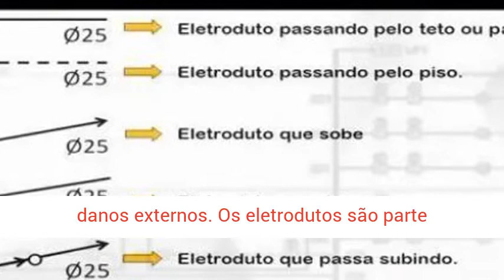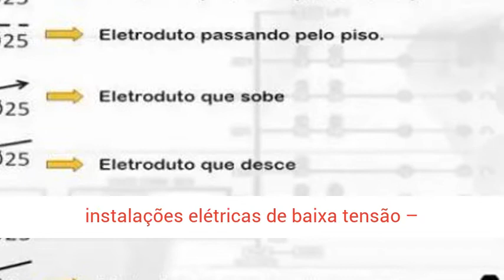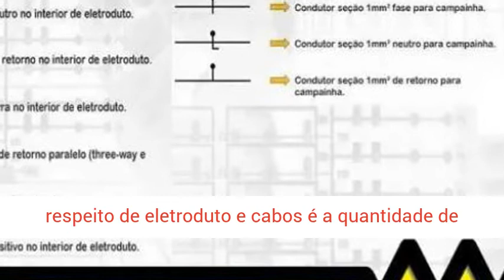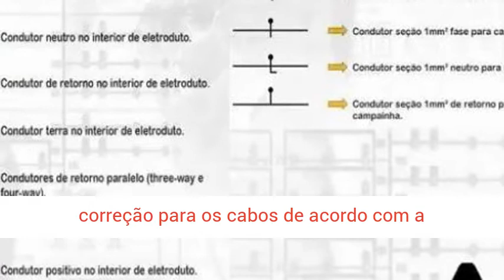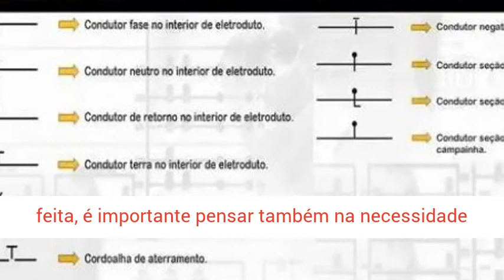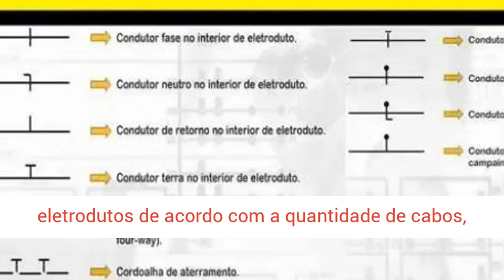Quantos cabos cabem em um Eletroduto?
Quando o tema é projetos elétricos é muito comum surgirem dúvidas como por exemplo, quantos circuitos pode passar no mesmo eletroduto? Quantos cabos cabem em um eletroduto? Tem quantidade máxima de circuitos ? Neste artigo vamos mostrar quantos cabos podem ser passados por um eletroduto.

Eletrodutos
Os eletrodutos são responsáveis por armazenar os condutores elétricos pelas paredes, piso e teto da construção civil, protegendo os cabos contra danos externos. Os eletrodutos são parte importante da infraestrutura da instalação elétrica, mesmo que não necessitem de eletricidade para serem úteis, representa uma parte relativamente barata da instalação elétrica.

Nos projetos elétricos os eletrodutos podem ser representados com diversas simbologias, como eletrodutos que passam pelo chão, teto e paredes, se os eletrodutos estão subindo ou descendo em uma parede por exemplo. Informando até o diâmetro dos eletrodutos tanto em milímetro quanto em polegadas. Observe na imagem abaixo as devidas simbologias para eletroduto.

Existem diferentes tipos de eletrodutos e para cada tipo de eletroduto existe uma NBR específica. Mas existem basicamente três normas importantes sobre os eletroduto:

NBR 15465 Sistemas de eletrodutos plásticos para instalações elétricas de baixa tensão – Requisitos de desempenho
NBR 5597 Eletroduto de aço-carbono e acessórios, com revestimento protetor e rosca NPT Requisitos
NBR 5598 Eletroduto de aço-carbono e acessórios, com revestimento protetor e rosca BSP Requisitos
Nas instalações elétricas residências o eletroduto mais utilizados é o tipo flexível corrugado por ter uma ótima maleabilidade, geralmente fabricados em material PVC ou similar.

Condutor
Outro componente fundamental para infraestrutura da instalação elétrica que são protegidos por eletrodutos são os condutores. Os condutores elétricos que são mais conhecidos como cabo ou fio, são responsáveis por conduzir a corrente elétrica e interligar os componentes e dispositivos elétricos. Os cabos podem ter diferentes aplicações na instalação elétrica e existe a devida simbologia para todos os tipos de condutores

Taxa de ocupação Eletrodutos
Uma dúvida muito comum entre os eletricistas a respeito de eletroduto e cabos é a quantidade de cabos que podem passar em um eletroduto. Quanto mais cabos e circuitos passarem no mesmo eletroduto mais calor vai ser gerado ali dentro.

Calor é um fator muito importante nas instalações elétricas, à medida que o calor vai aumentando dentro do eletroduto a capacidade de corrente elétrica dos cabos vai diminuindo, ou seja, se aumentar o número de cabos e circuitos dentro do eletroduto a seção dos cabos também deve aumentar para compensar a perda de capacidade de condução de corrente elétrica.

A norma NBR 5410 tem uma tabela que mostra o fator de correção para os cabos de acordo com a quantidade de circuitos que está passando no mesmo eletroduto, é a tabela 42. Na tabela não existe um limite de circuitos ou cabo multipolares por eletroduto.

Porém, os eletrodutos têm limite de espaço, pois ao colocar cabos mais finos no eletroduto o número de circuitos e cabos podem ser maiores, mas isso depende do dimensionamento dos cabos, pois se os cabos forem mais grossos o número de circuitos e cabos diminui. Mas, na norma NBR 5410 no item 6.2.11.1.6 e na letra (a), fala da taxa de ocupação dos eletrodutos.

Em caso de manutenção, os cabos em um eletroduto devem poder ser retirados com facilidade. Também novos cabos devem poder ser instalados com facilidade. Por isso a norma NBR 5410 fixa o espaço máximo do eletroduto que pode ser ocupado:

53% no caso de um condutor
31% no caso de dois condutores
40% no caso de três ou mais condutores
Quando uma instalação está sendo feita, é importante pensar também na necessidade futura do aumento de circuitos, e a norma também fala sobre isso no item 4.2.5.4.

As ampliações devem se refletir não só na potência de alimentação, mas também na taxa de ocupação dos condutos e dos quadros de distribuição. Existem cálculos específicos para dimensionar os eletrodutos de acordo com a quantidade de cabos, porém existem tabelas sobre a quantidade de cabos dentro do eletroduto.

Então podemos entender que não existe necessariamente um limite máximo de cabos dentro do eletroduto, mas é preciso seguir o critério da taxa de ocupação e no caso do dimensionamento do cabo, usar o fator de correção para circuitos no eletroduto. Vamos deixar aqui embaixo um vídeo do canal Mundo da Elétrica, explicando detalhadamente o que é a taxa de ocupação.